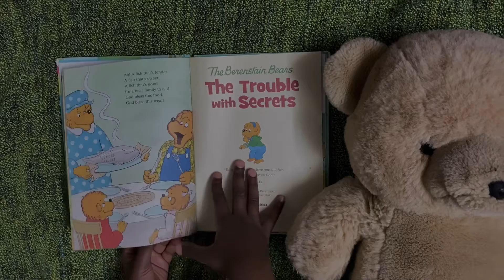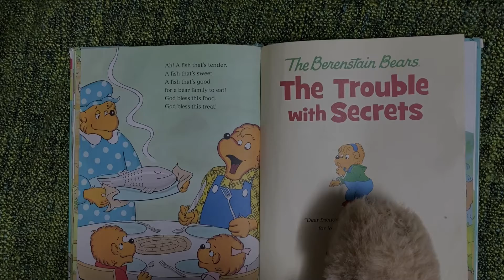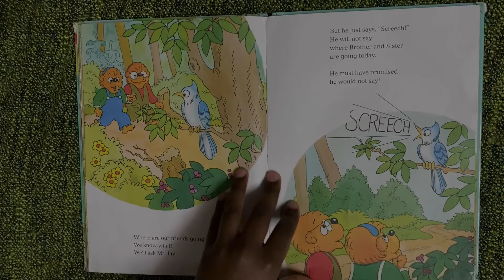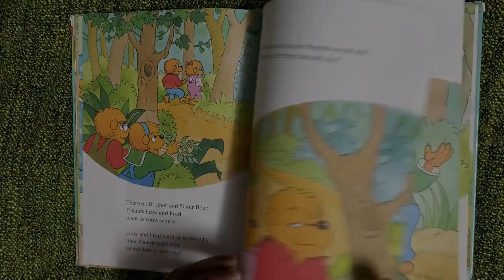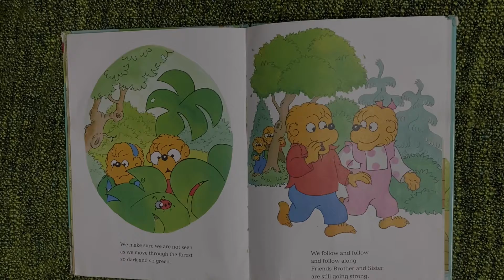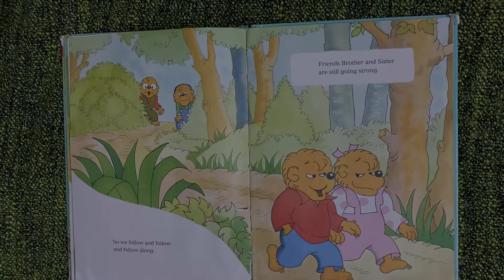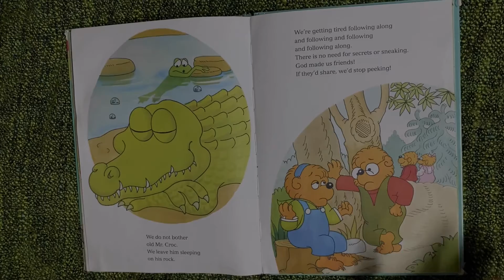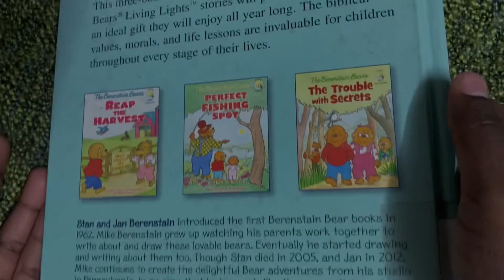The Trouble with Secrets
With Mike Berenstain
Read by Prakruth